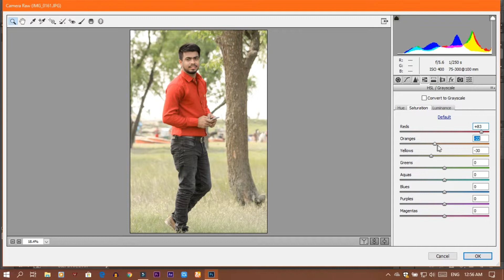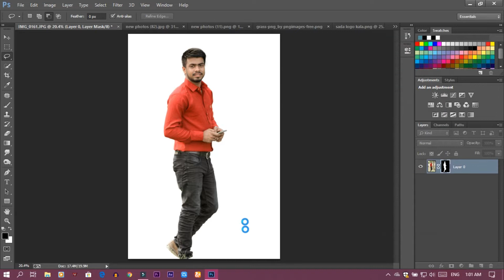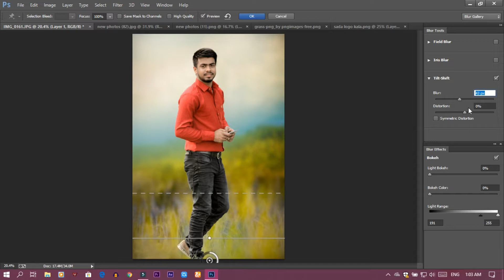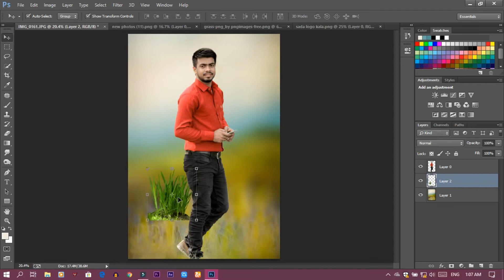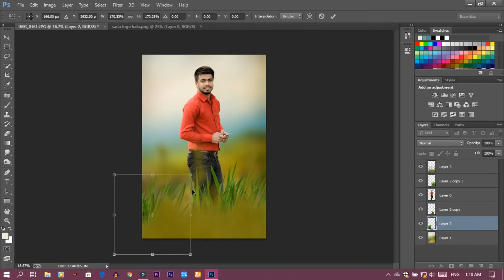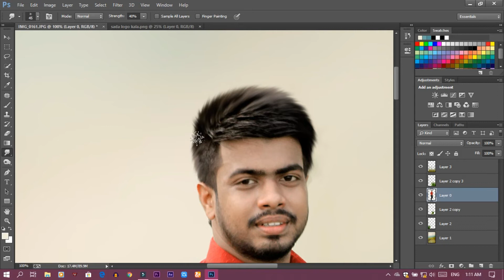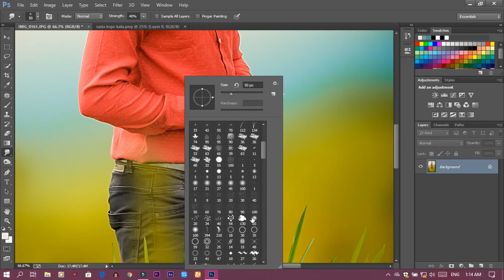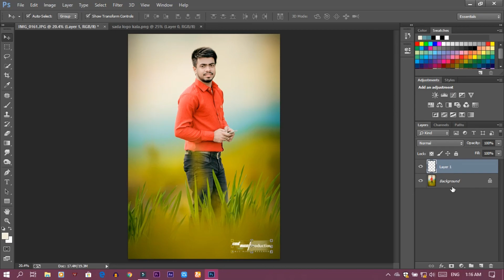change background | photoshop manipulation tutorial | EDIT BUZZ Production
Hi. My name is Rakibul Hasan Pavel  (Pavel Official), from Bangladesh.
This channel sharing all about  Photoshop /lightroom mobile Editing Tutorials /Technology related video and Photography  related video